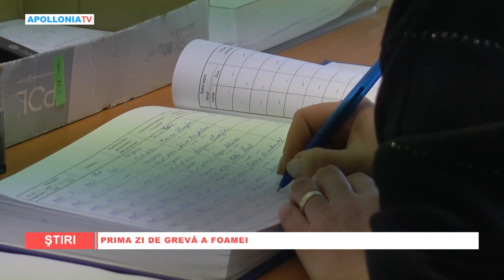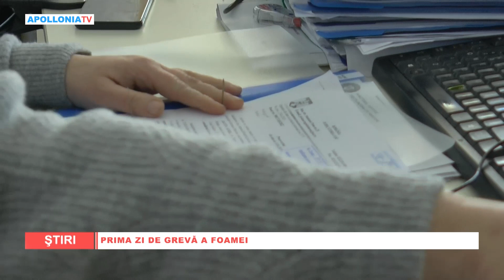Prima zi de greva a foamei